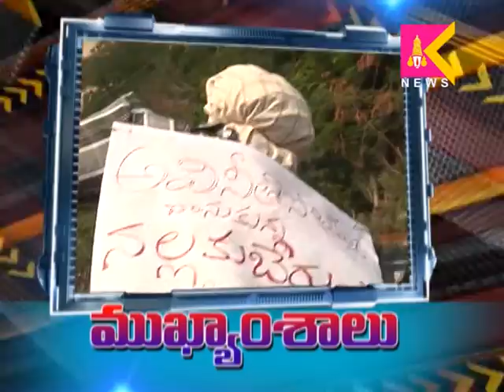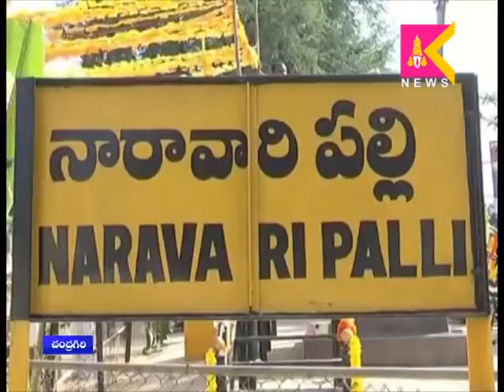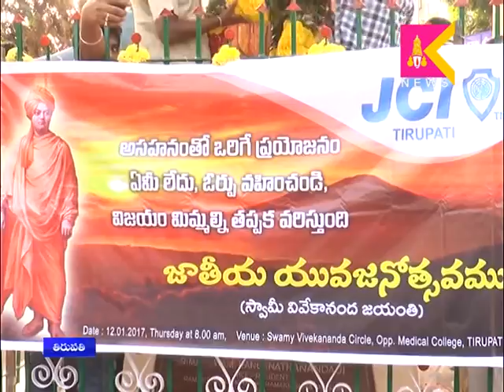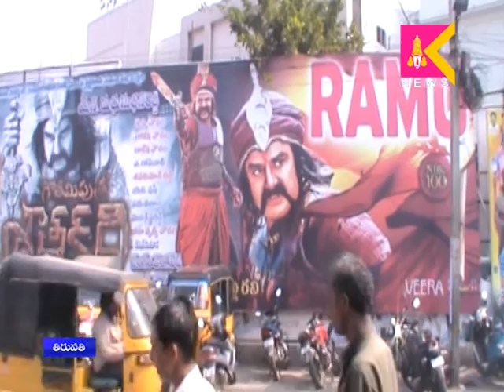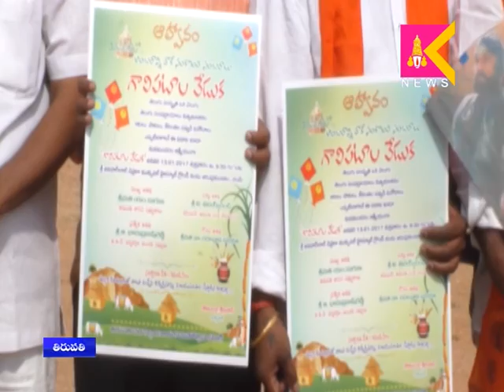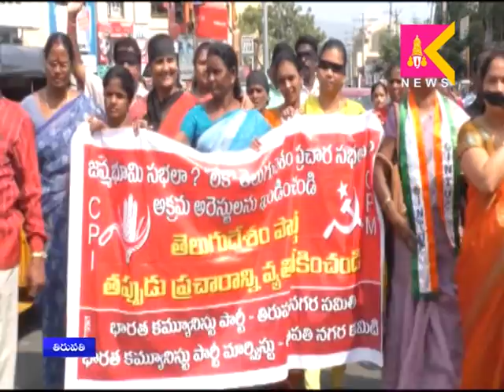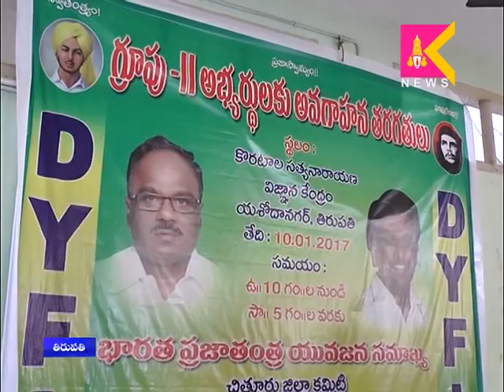12 01 17 Tirupati SITI Krishna Teja News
12 01 17 Tirupati SITI Krishna Teja News